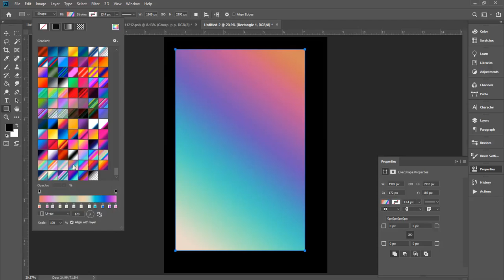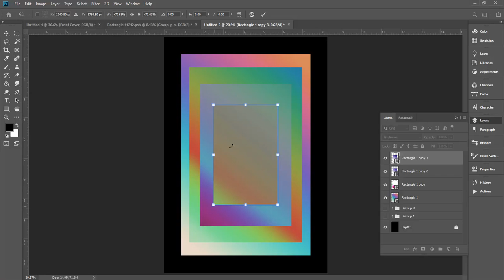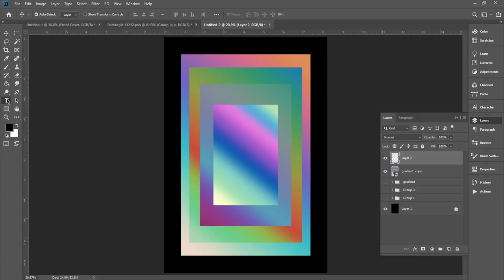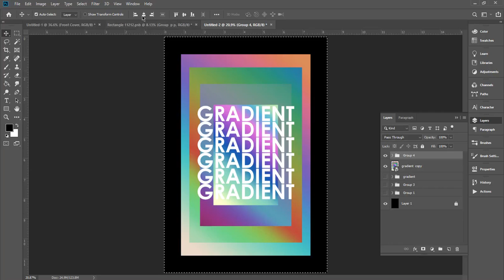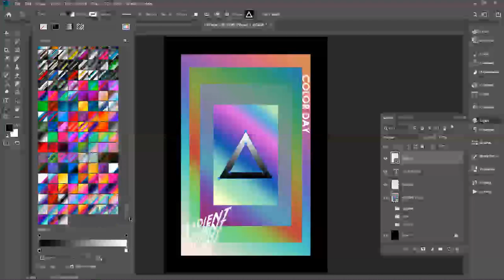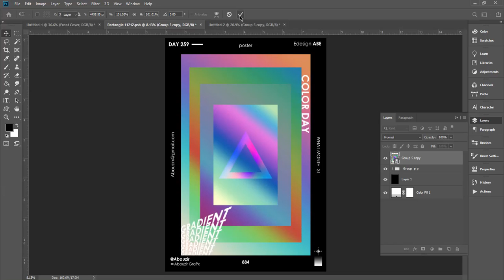POSTER DESIGN : [COLOR DAY] Tutorial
KW: photoshop ipad,
photoshop tutorial,
photoshop 2020,
photoshop effects,
photoshop editing,
photoshop art,
photoshop collage,
photoshop design,
photoshop elements,
photoshop effects tutorials,
photoshop for ipad